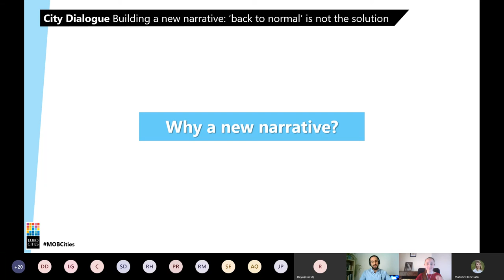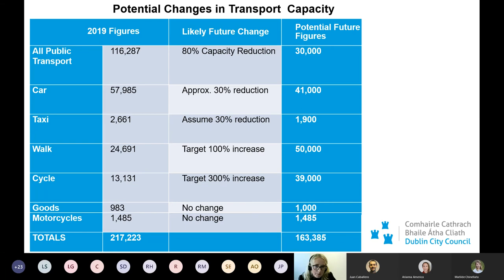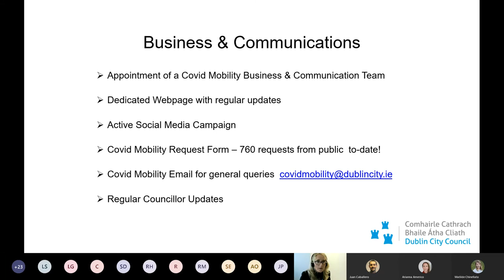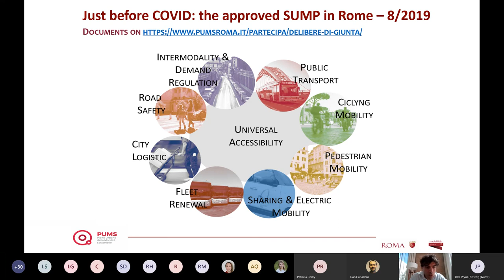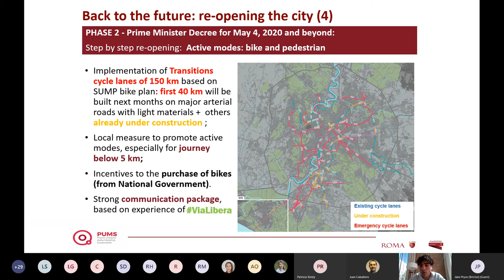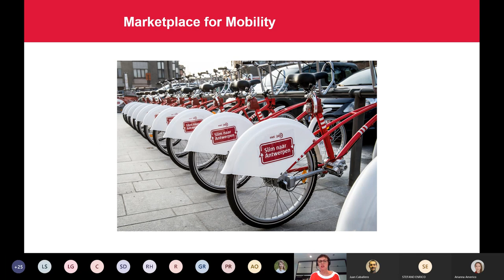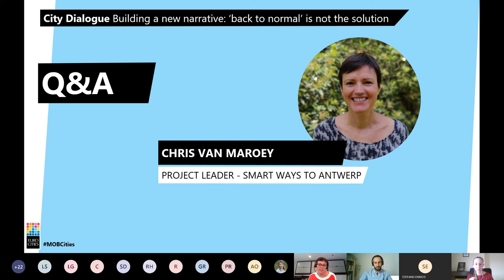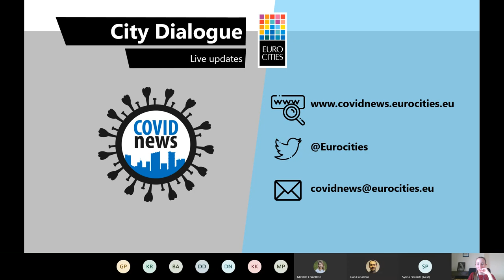EUROCITIES City Dialogue Building a new narrative ‘back to normal’ is not the solution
We discussed with Dublin, Rome and Antwerp what measures can cities adopt to foster a shift towards sustainable mobility in the implementation of recovery plans within cities. 'Back to normal' mentality will not provide the solutions we need in the long-term to tackle problems related to air quality, climate change and people health in our cities. This crisis is an opportunity to establishing a new narrative and a new normal. Cities have the chance to send a clear message: sustainable mobility is the crucial link between citizens health, environmental concerns and freedom of movement.